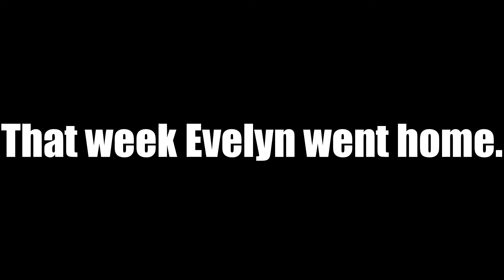SMALL UNCLE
this is a parody of Big Brother, I wasn't trying to offend anyone by all means .